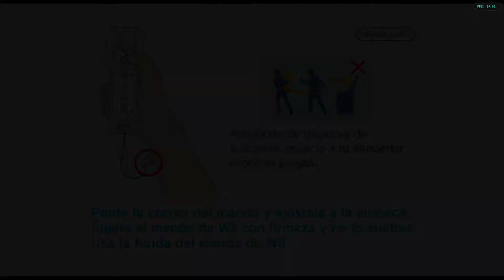Block Breaker Deluxe (Español) de Nintendo Wii (WiiWare) con emulador Dolphin. Gameplay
Block Breaker Deluxe es una reinvención del clásico juego arcade de romper ladrillos (estilo Arkanoid) con un moderno estilo gráfico, un entorno divertido y un exclusivo modo multijugador. Animados personajes y fantásticos gráficos proporcionan las características distintivas de la vida nocturna de la jet set, como un bar de moda, un club de baile, un casino y más. Ladrillos especiales, múltiples extras, armas secretas, diferentes tamaños de la barra y variación en la velocidad de la bola, hacen de este fascinante juego todo un desafío.